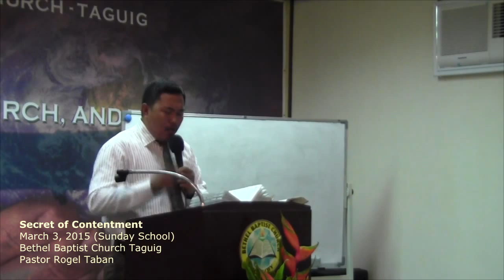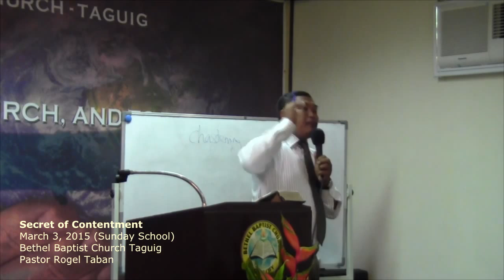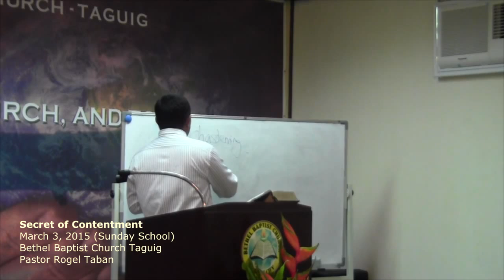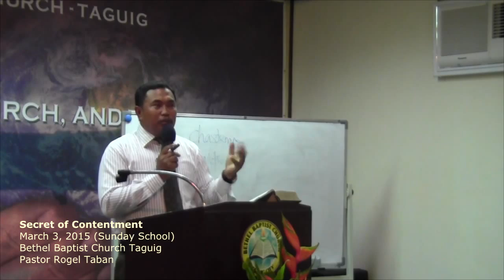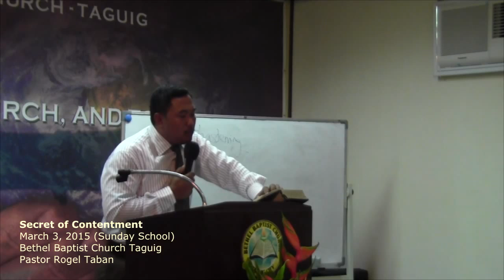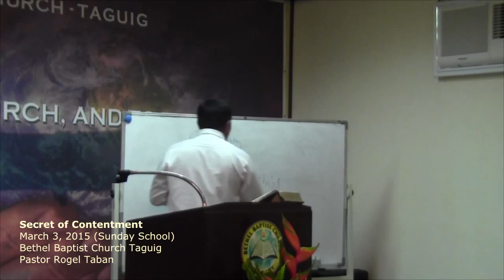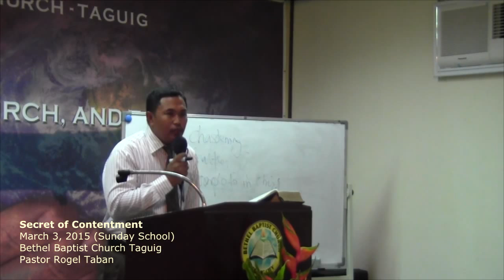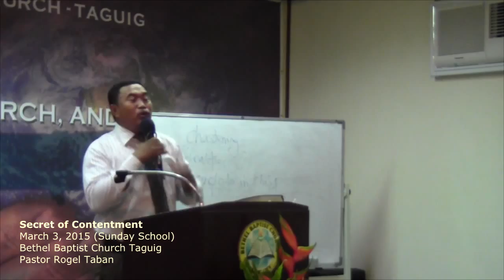Secret Of Contentment - May 3,2015 (Sunday School)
Secret Of Contentment
May 3,2015 (Sunday School)